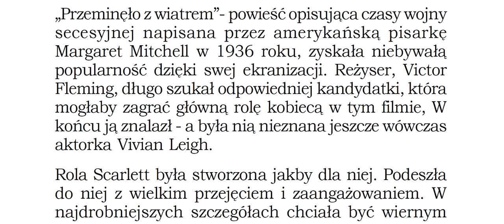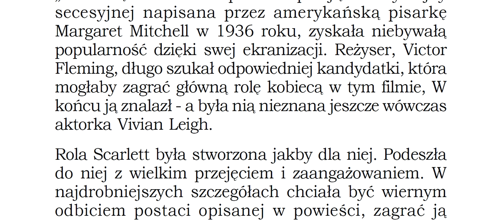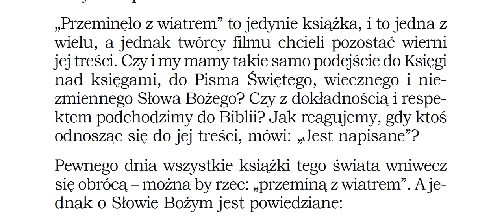Czego uczy mnie Biblia w Dziejach Apostolskich 24 Zielone Niwy